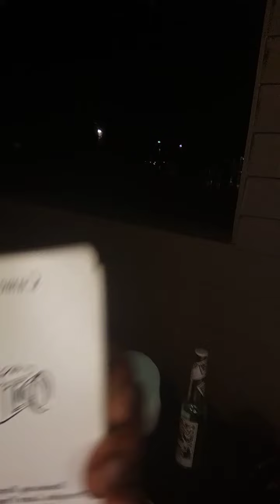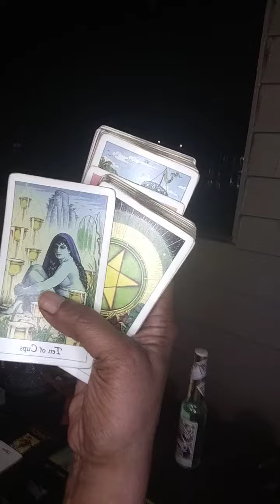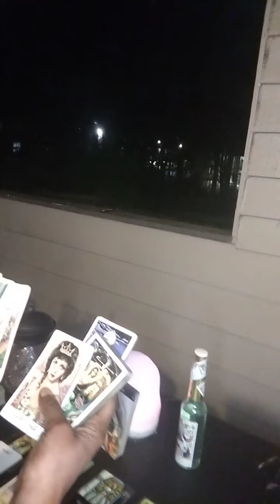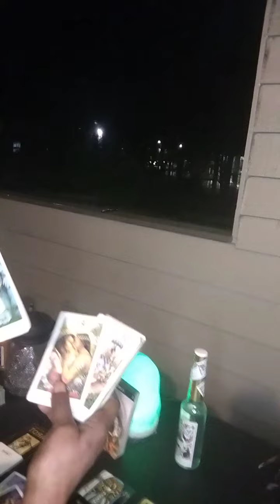GEMINI 💨♊☀️🌑🌅🌡️💚 N NODE S NODE STELLIUM SOMEBODY GOT KILLED